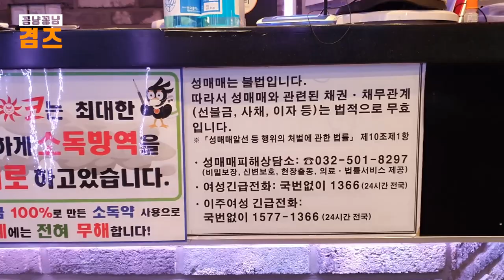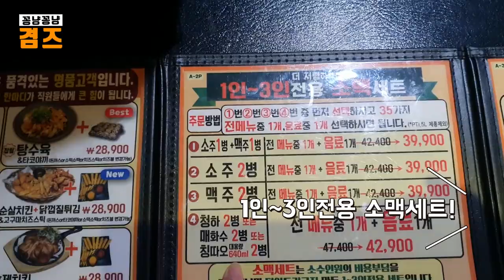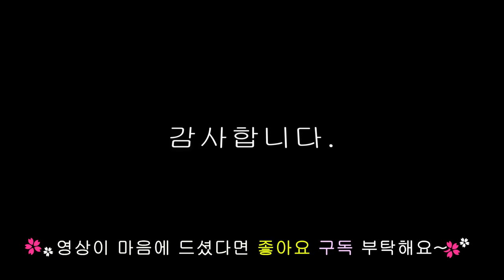무한리필 술집 데이트코스 준코 뮤직타운 단체회식, 모임장소 딱!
매일매일 집콕중이다 모처럼 외출했다가 준코노래타운, 무한리필술집 노래방에서 스트레스 훅 날리고왔어요~
외출할땐 조심조심 남편과 오랜만에 못부르는 노래 실컷 부르고 왔습니다.
이번이 두번째 준코뮤직타운에 방문해 보았는데
가족과 친구와 다녀와도 좋겠더라구요.
음식이 무한리필...ㅎㅎ 대박
게다가 맛도 좋아서 나온것들 모두 다 먹어치웠는데
여기 술집이 아니라 맛집이더라구요.

연인들 데이트코스로 딱!
친구들 모임장소나 회사 회식장소로 추천! 정말 굿이네요...^^

감사합니다.

BGM.Sand_Castle